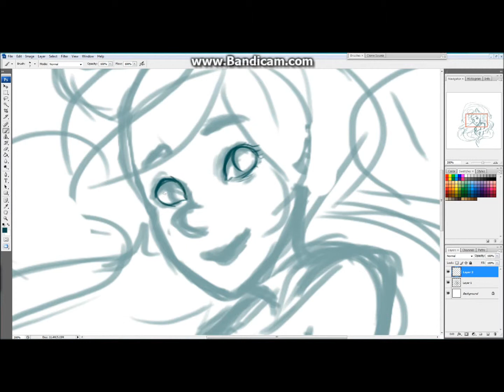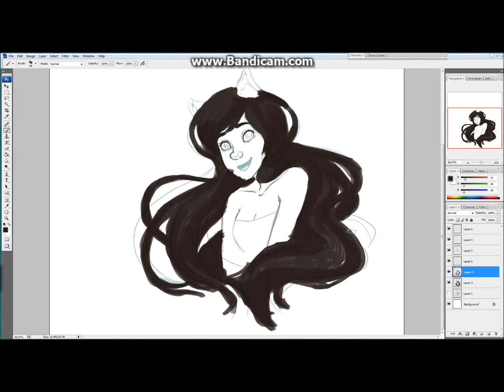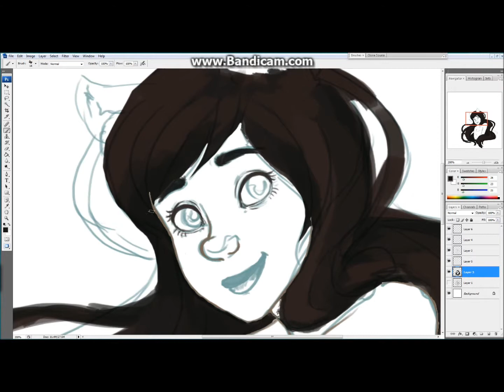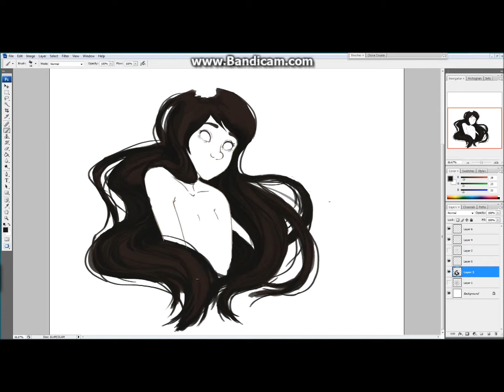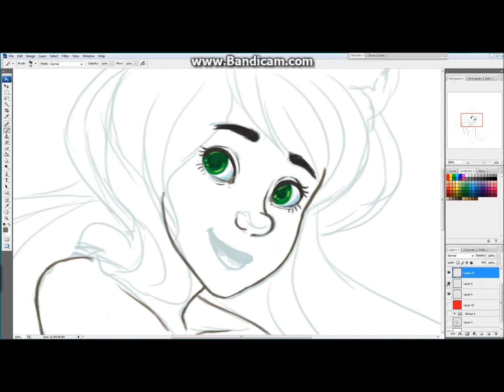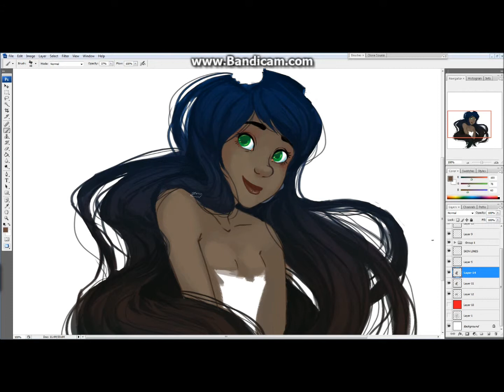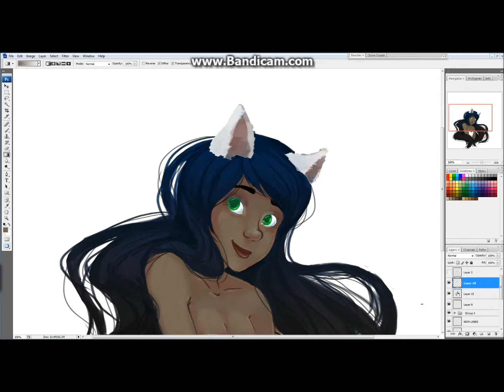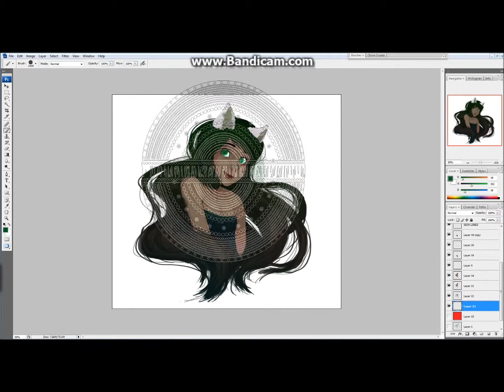Speedpaint: homestuck, Jade Harley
Sorry for the jumpy cuts, i'm on a different computer using a shittier recording program than usual
I really hate painting lots of hair, so i can't say what compelled me to do this. Also I didn't even notice I forgot her glasses until after I posted the final image everywhere. Oops.

Songs are:
Galaxies by Owl City
Bless this Morning Year by Helios